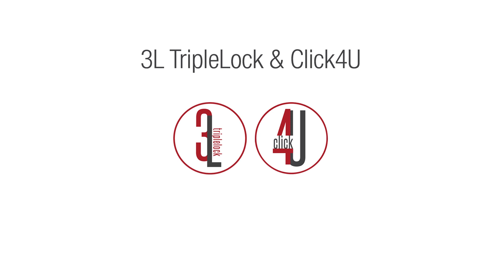Montážní tipy - Vinilová Podlaha VILEN DOOR